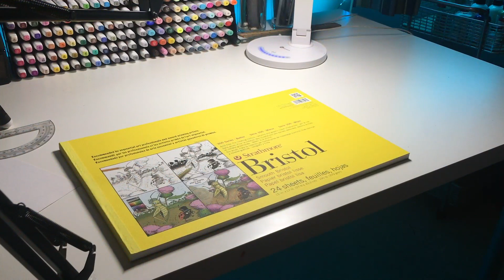Drawing Jonathan Taylor - Wisconsin Badgers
This drawing took me around 15 hours to draw.

-Micron Pens
-Uni posca paint marker
-Strathmore Bristol Smooth surface paper

Filming Equipment🎬
-iPhone 6s
-Tripod